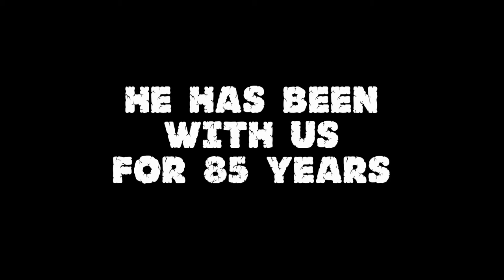KING KONG - the original! A special 85th anniversary showing.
Thursday, March 15, 2018 at the Pickwick Theatre's 950 seat classic main auditorium, near the intersection of Touhy Avenue, Northwest Highway and Prospect Avenue in Park Ridge, Illinois.